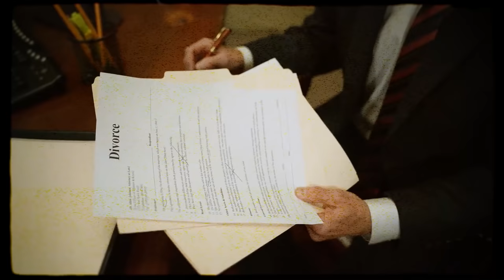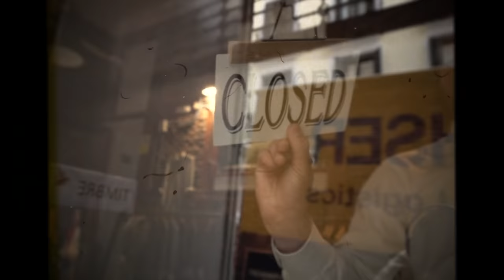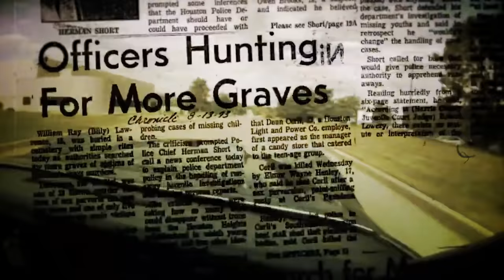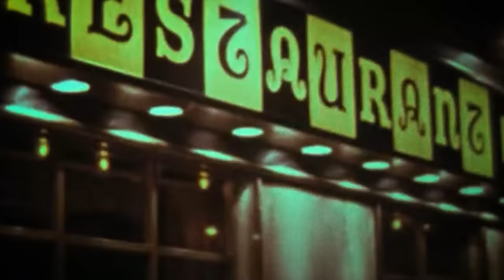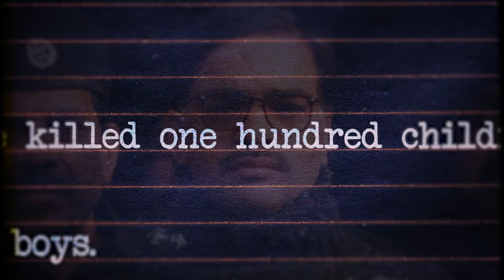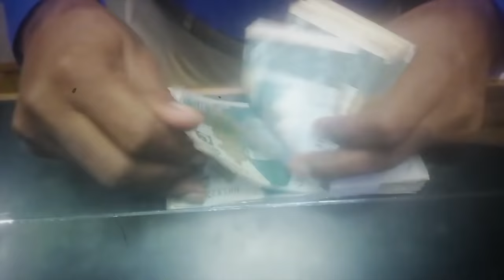This man DESERVED his punishment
Today’s stories revolve around 3 people who got what they deserved: Dean Corll (“The Candy Man”), Hadj Mesfewi ("Walled Up Alive"), and Javed Iqbal.

Time Stamps:

Intro- 0:00-0:37
Story 1-  "The Candy Man" - 0:38-9:24
Story 2- “Walled Up Alive” -  9:25-13:18
Story 3- “Javed Iqbal” - 13:18-19:26
Outro- 19:27-19:39

Destroy the like button… or else

If you’ve made it this far, you should really look behind you.